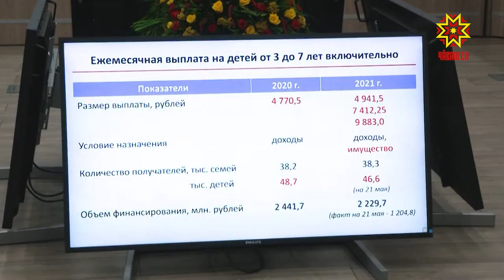Тӳлев лайăх пурнăçланать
3 çултан пуçласа 7 çулчченхи ачасене паракан тӳлев йĕркинче çĕнĕлĕхсем пур. Вĕсене тата тӳлевпе çыхăннă ытти ыйтăва правительство ларăвĕнче сӳтсе яврĕç.